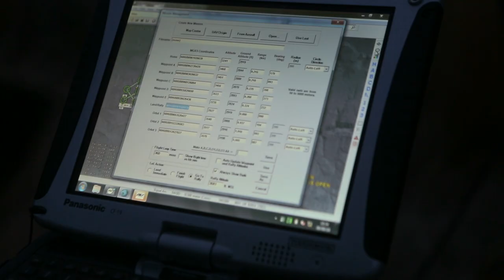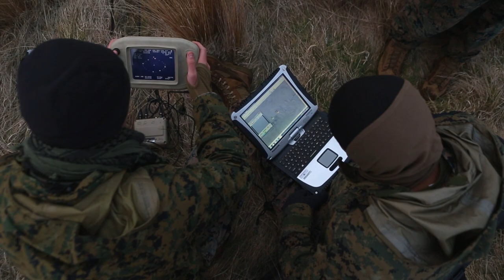Kiwi Collaboration | Drone training in New Zealand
As the sun rises over a small field in New Zealand, a small group of Marines face the bitter cold to train with drone systems that will allow them to get vital intelligence when used in combat.